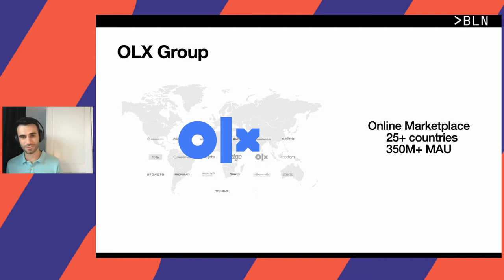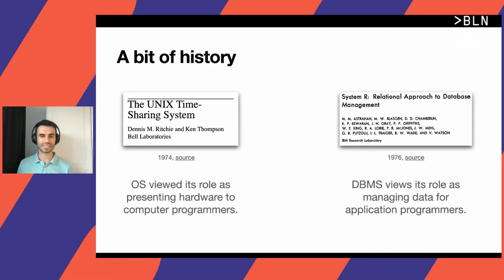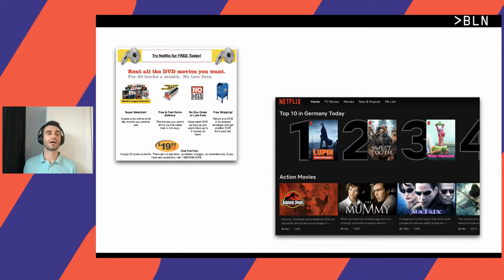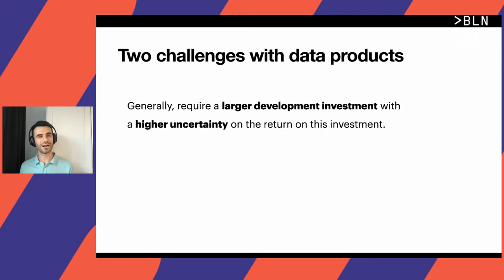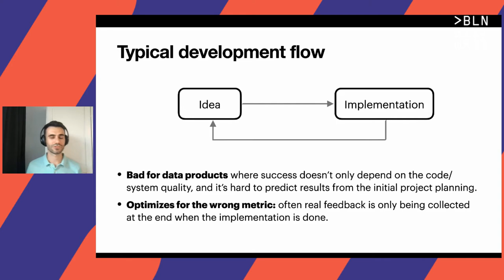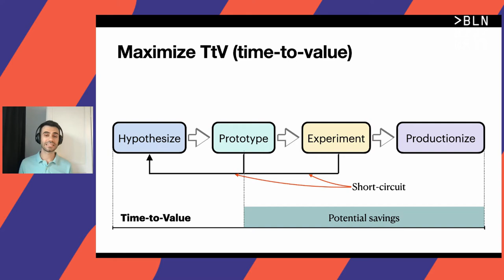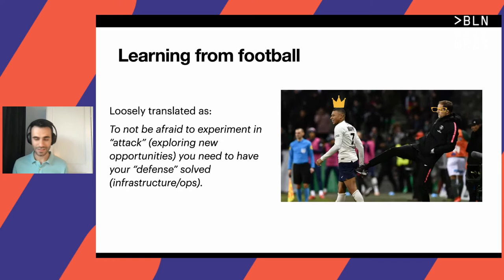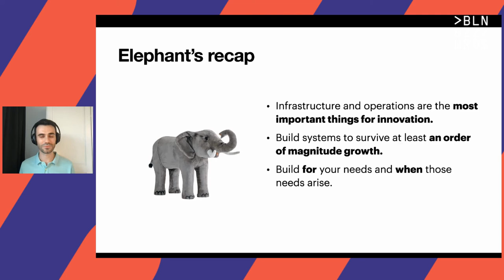Elias Nema – Building Data-Intensive Teams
Nowadays, users expect your app to be not only fast and reliable but also smart. As a consequence, more and more teams are becoming data-intensive — relying on data to build their solutions. And it’s a common belief that putting models into production is one of the biggest bottlenecks in a journey of becoming more data-driven. While true, this step is only the beginning of the journey.

I believe that a much broader transformation is required in how we think about product development lifecycle as well as communication flows between business, engineering, and data.
In this talk, I’ll show how we are building data-grounded solutions in the domain of search and recommendations and instilling an experimental culture in one of the biggest online marketplaces.